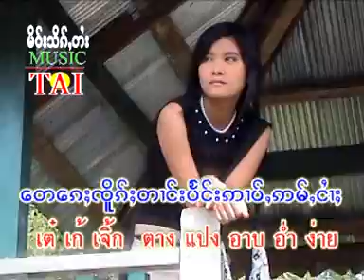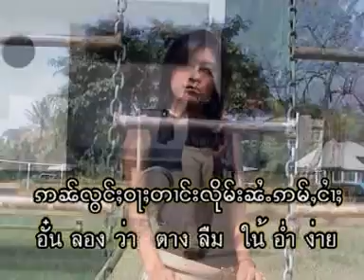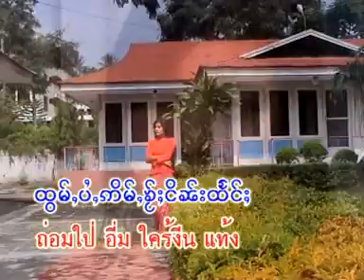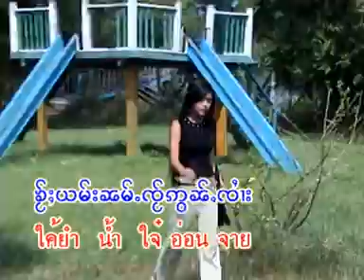นางหลานวล - ไหม ต๋อง หนุ่ม | မ်ႂတၢင်ၼုမ်ႇ -ၼၢင်းလႃၼူၼ်း [MUSIC VIDEO]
ၵႂၢမ်း  -  မ်ႂတၢင်ၼုမ်ႇ
ႁွင်ႉ   -  ၼၢင်းလႃၼူၼ်း
တႅမ်ႈ -  ၸႆၢးလၢဝ်သ်ႂ
မူၼ်ႉၵႂၢမ်း -  မိူဝ်ႈပွၵ်ႈၶိုၼ်းဢွင်ႈၵဝ်ႇ

เพลง  :  ไหม ต๋อง หนุ่ม
ศิลปิน :  นางหลานวล
คำร้อง :  จายหลาวใส
อัลบั้ม  :  เม่อ ปอก คืน ตี อ้อง เก่า

4 เม่อ ปอก คืน ตี อ้อง เก่า - นางหลานวล
9 เยิง หมาย เฮา - จายมาวซาน นางหลานวล

สติกเกอร์ไลน์ น่ารักๆ

แท็ก.